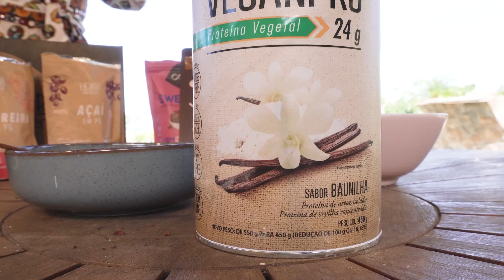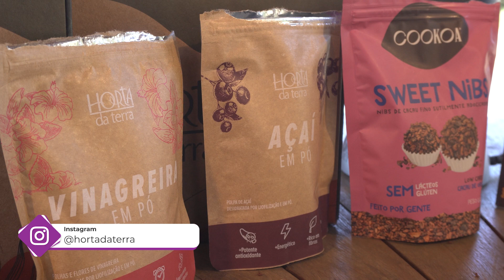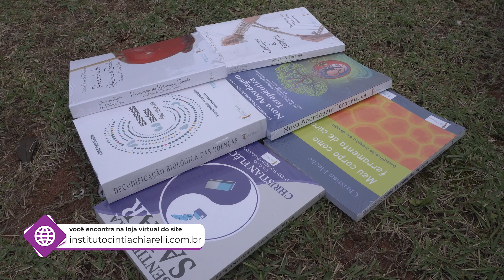Prazer em viver - 28/08/2022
O programa Prazer em Viver – A Consciência é o Caminho estreiou neste domingo (31) das 9h às 9h30, na TV SCC SBT.

O Prazer em Viver será dividido em quadros selecionados para a busca do autoconhecimento e do melhor entendimento da vida: Saúde Integral, Virando a Página, Lugares Sagrados e Arroja na Vida.